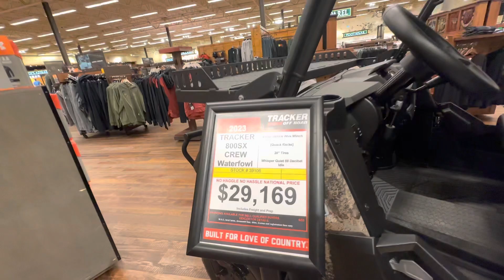Come check out Tsawwassen mills with us!